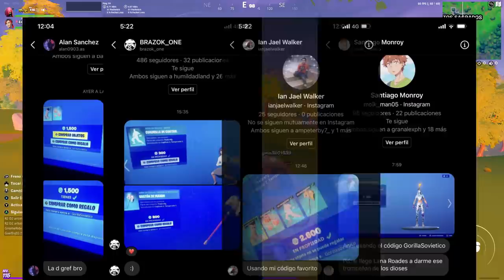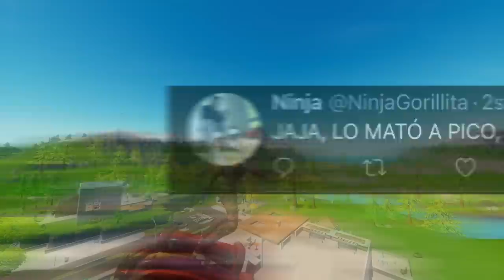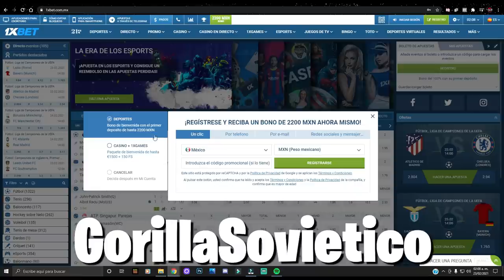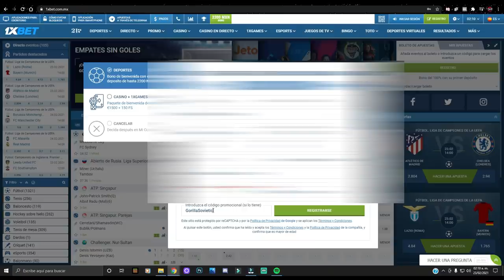6 JUGADAS ESTUPIDAS QUE TODOS HEMOS HECHO |Fortnite: Battle Royale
✯Código de Creador:

▶GorillaSovietico

☢ Especificaciones de mi Pc:

I9 9900ks
64 Gb DDR4 Corsair RGB Pro